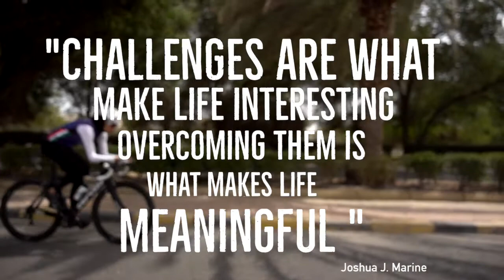video biography - Asmaa B I AlRukhayyes